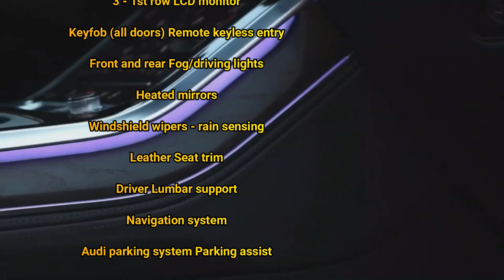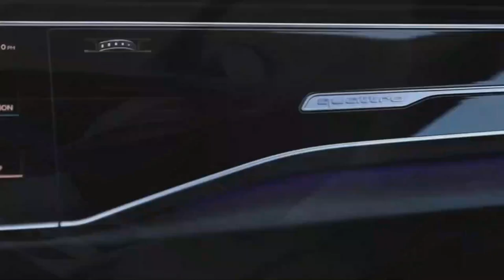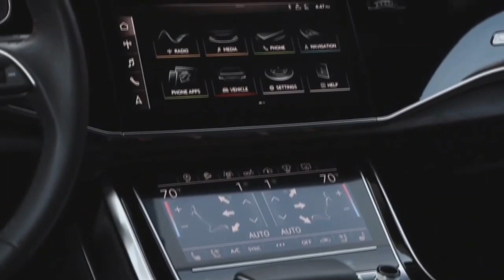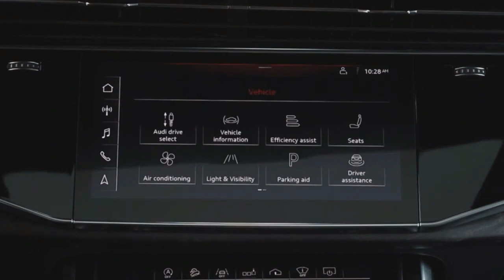audi q8 review latest audi cars 2020 audi q8 in pakistan audi audi q8 interior exterior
Kinemaster paid version download krny k leay link pa click krn

FEATURES
3.0L V-6 Engine
8-spd w/OD Transmission
335 @ 5,000 rpm Horsepower
369 @ 1,370 rpm Torque
Quattro all wheel Drive type
1st and 2nd row exterior express open/close sliding and tilting glass Sunroof
20" silver aluminum Wheels
Front air conditioning, dual zone automatic
Rear air conditioning, with separate controls
Driver and front passenger heated-cushion, heated-seatback Heated front seats
SiriusXM AM/FM/HD/Satellite, seek-scan Radio
3 - 1st row LCD monitor
Keyfob (all doors) Remote keyless entry
Front and rear Fog/driving lights
Heated mirrors
Windshield wipers - rain sensing
Leather Seat trim
Driver Lumbar support
Navigation system
Audi parking system Parking assist

TENERIFE, Canary Islands – After a few minutes rolling through town, the Audi RS Q8’s navigation system directed us to turn onto a long motorway on-ramp. With 591 horses underfoot, we couldn’t resist matting the accelerator. The RS Q8 thundered down the on-ramp, merging onto the freeway already going much faster than the smattering of local traffic. After another moment or two, we lifted off the accelerator, triggering an abrupt multi-gear upshift. In that brief maneuver we experienced the dynamic high and low of Audi’s new ultra-high-performance SUV.

The Audi Q8, the two-row “coupe” sibling of the three-row Q7, already sits at the top of the brand’s SUV lineup. But some buyers want more power, more performance, more swagger. With BMW offering M and M Competition versions of its competing X6, and Mercedes-AMG having given the GLE Coupe the same treatment, it was inevitable that the Q8 would join the club. While a TDI-powered SQ8 exists in Europe, Audi is skipping that model here and jumping straight to the heavy-hitting RS Q8, putting its maximum-performance imprimatur on its range-topping SUV.

Audi’s take on the genre looks big – longer, wider, and taller than either the hunchbacked BMW X6 M or the outgoing Mercedes-AMG GLE 63 S coupe. It also has a greater stretch between the axles. Audi’s more upright liftgate preserves a greater measure of utility, but it also makes for a more blockish profile. The RS variant is more filled-out with its deeper lower fascia, wheel-arch extensions, and a restyled rear apron through which poke extra-large oval tailpipes. The design is embellished with dark-tinted matrix LED headlamps, a honeycomb grille, and a rooftop rear spoiler. The aluminum exterior trim can be supplanted with gloss black or carbon fiber. The RS Q8 hunkers down on giant 22- or optional 23-inch wheels.

Anti-lock brakes
ABS brakes automatically sense when a tire has stopped rotating under extreme braking, and will modulate the brake pressure to allow the tire to rotate. This increases the vehicles ability to turn while braking.

Stability control
Stability control automatically senses when the vehicles handling limits have been exceeded and reduces engine power and/or applies select brakes to help prevent the driver from losing control of the vehicle.

Front-impact airbags
Front-impact airbags for the driver and passenger have been designed to protect the head during a frontal crash.

Side impact airbags
Side impact airbags for the front seats have been designed to protect the torso during a side impact collision.

Overhead airbags
Overhead airbags are used to protect the occupant's heads in the event of a side collision or rollover.

Pretensioners
Seatbelt pretensioners automatically tighten seatbelts to place the occupant in the optimal seating position during a collision.

Security system
The vehicle is equipped with a means of anticipating and/or detecting unwanted vehicle intrusion. The vehicle is equipped with an ignition disable device that will prevent the engine from starting if the correct original manufacturer key is not used.